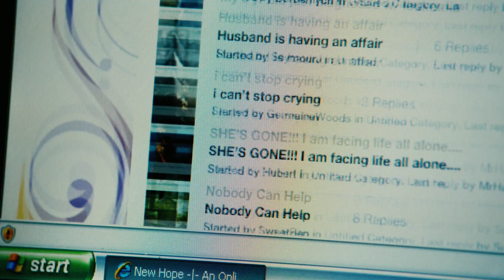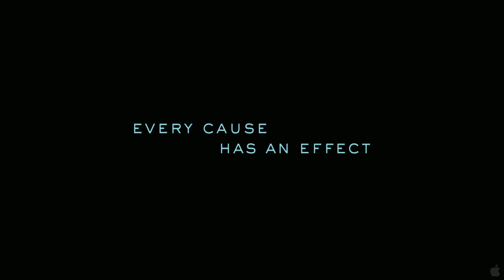Disconnect (2012) - Movie Trailer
A hard-working lawyer, attached to his cell phone, can't find the time to communicate with his family. A couple is drawn into a dangerous situation when their secrets are exposed online. A widowed ex-cop struggles to raise a mischievous son who cyber-bullies a classmate. An ambitious journalist sees a career-making story in a teen that performs on an adult-only site. They are strangers, neighbors and colleagues and their stories collide in this riveting dramatic thriller about ordinary people struggling to connect in today's wired world.

Director: Henry Alex Rubin
Stars: Jason Bateman, Jonah Bobo, Haley Ramm